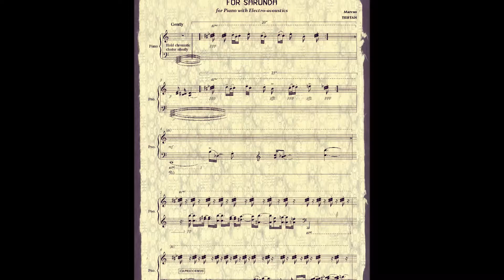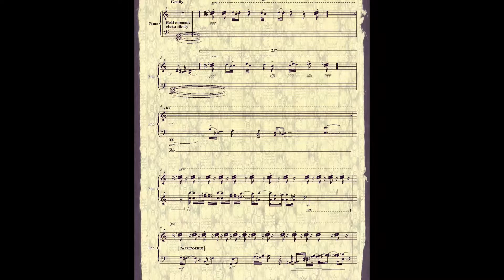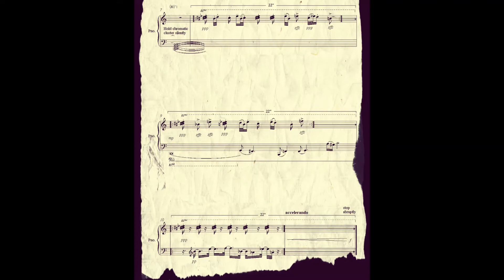For Sarunda (2018)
Written for a very fine Bangkok pianist called Sarunda :-)